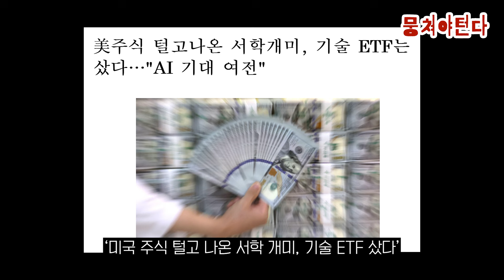트럼프와 관련주는 궁지에 몰렸을까?